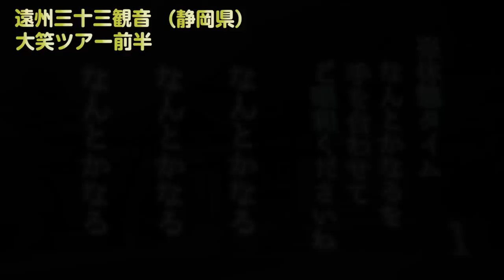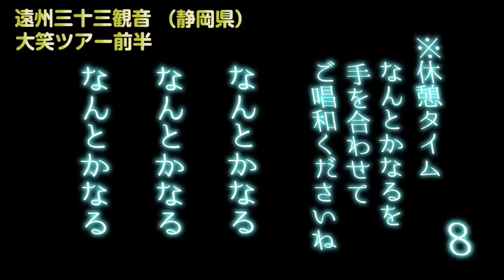【190401】 静岡県 / 遠州三十三観音 / 大笑ツアー 前半